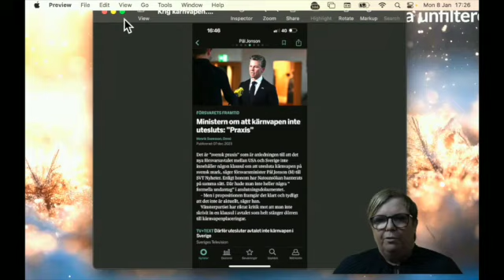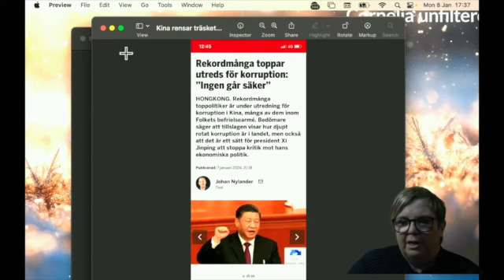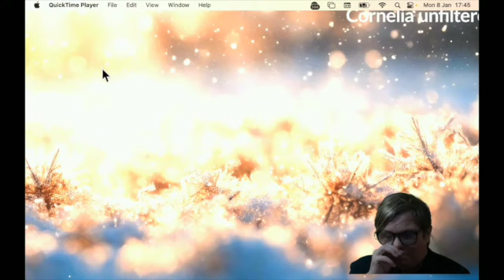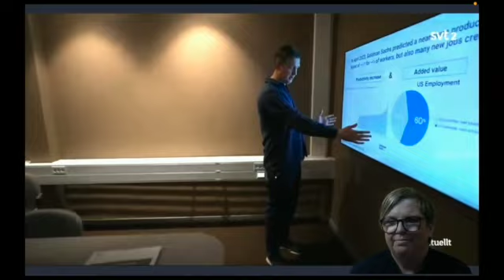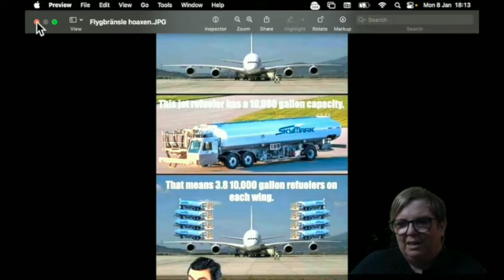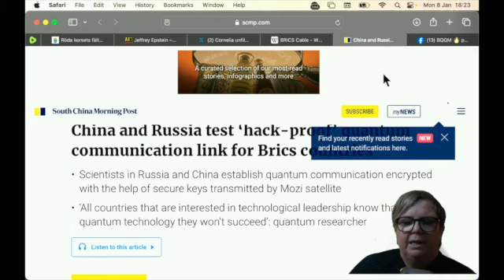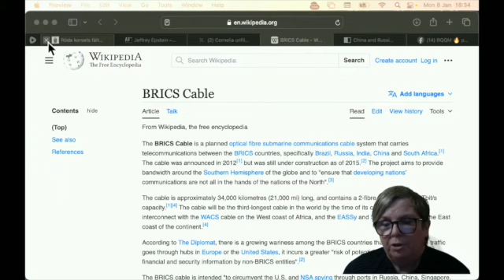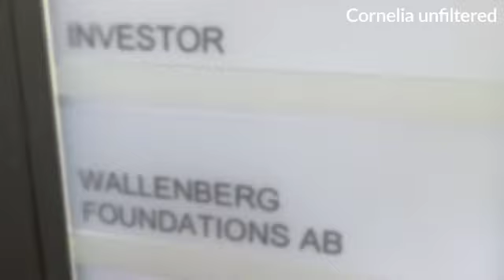Live - Vinter med fröken vithatt 8 januari- återuppladdning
Livesändning måndag-torsdag kl. 17.17

Music from Ben Sound: License certificate #2215941